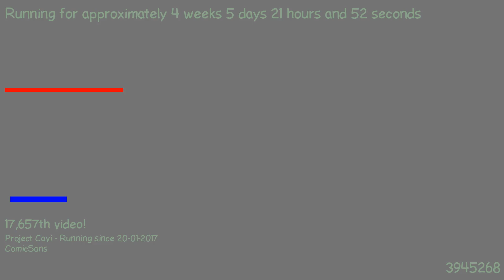1487876703 - Webdriver Cavi - H